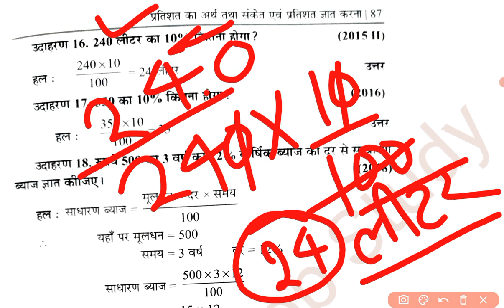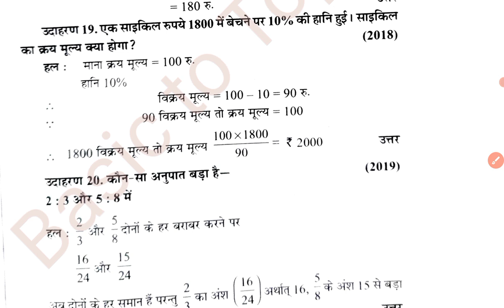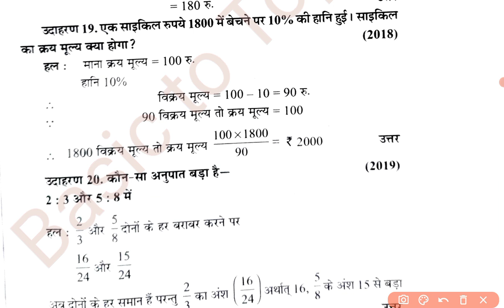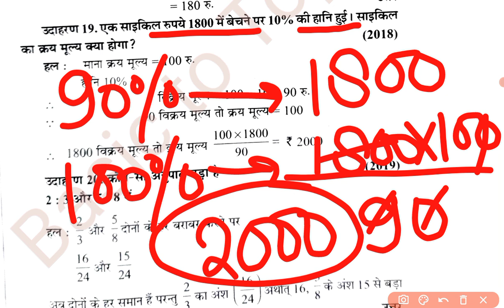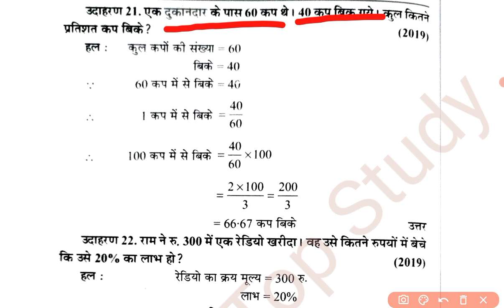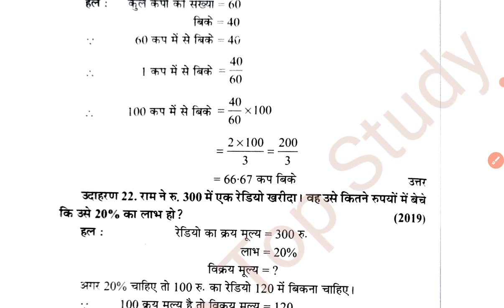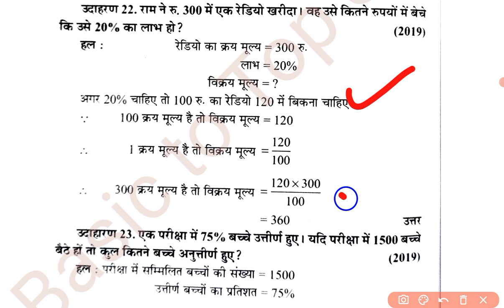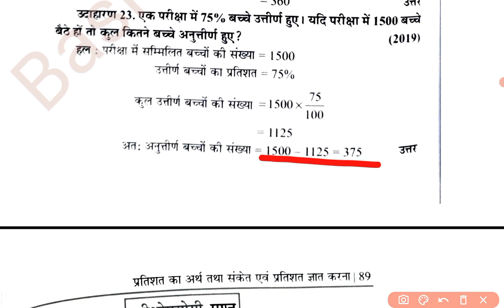D.El.Ed 1st semester math chapter 7 Percentage V#6 | Btc math|uptet math|supertet math | ctet math